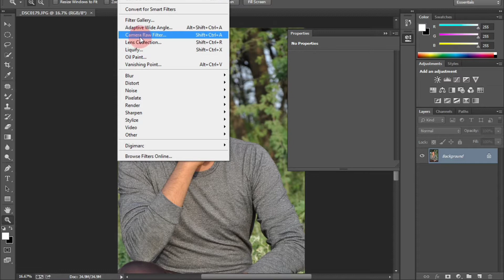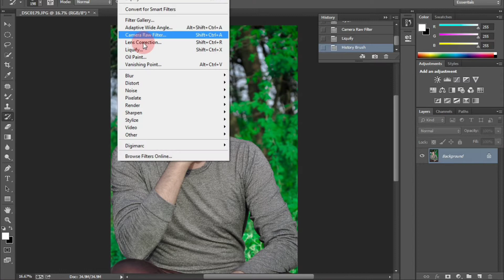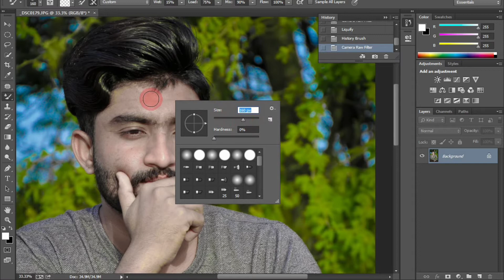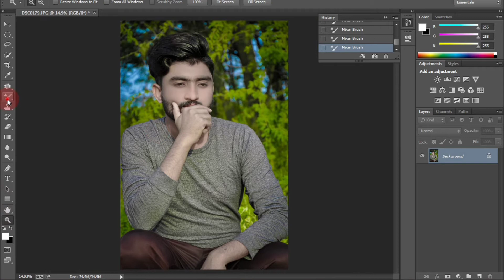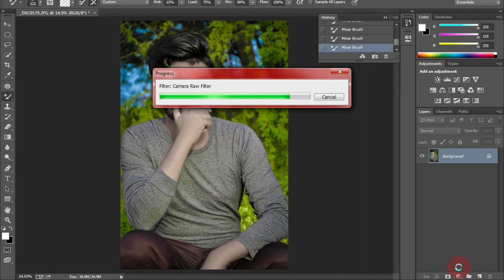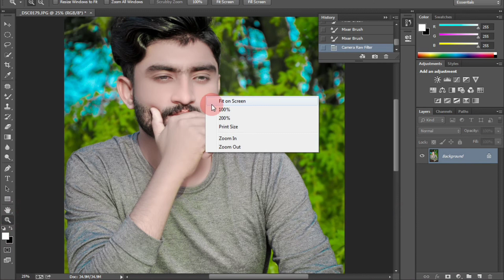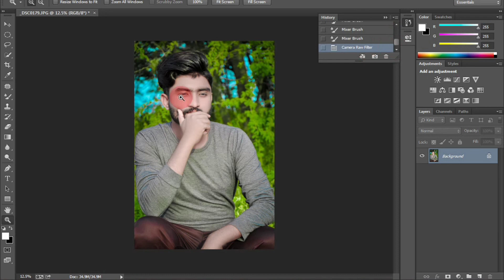Awesome Color Grading Effect With Presets Download Adobe Photoshop cc in hindi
Hello everyone in this video I am gonna show you how to color effect with presets Download Free Presets

Preset Download Link is